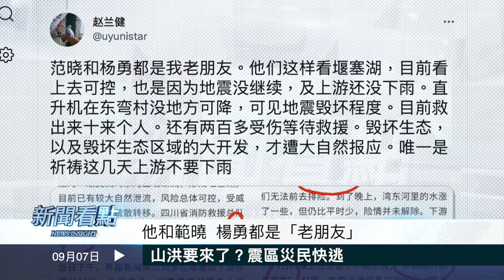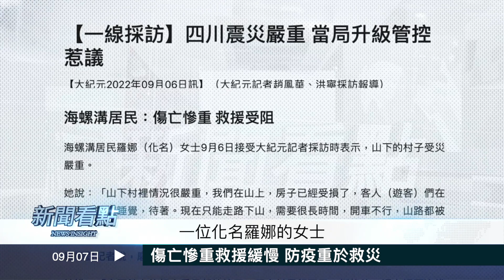山洪要來了？震區災民快逃；餘震不斷災區大雨，罹難人數增8人；水電無度開發，水庫誘發地震；地質結構被破壞，天然河流全消失；中秋特別聚會【新聞看點 李沐陽9.7】